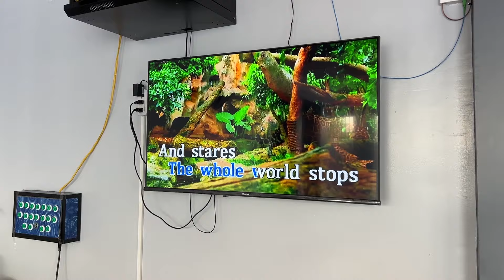9 months living in the Philippines. Filipino delicacies, Laguna Hot Springs and Balut.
After 9 months, we finally got around to trying Balut.  This is a filipino delicacy that we had on our hit list since we got here.  Mama Beth had brought some and we had to try it.

I was told that I ate balut all the time when I was younger.  Google for yourself if you need more information.

Hot springs in Los Banos are also unique.  We stayed with some family friends at their resort in Laguna.  We spent some quality time with the family.

Le Petit Chef at the Grand Hyatt was worth a second try after they changed the menu.  We wanted to share that experience with the entire family.